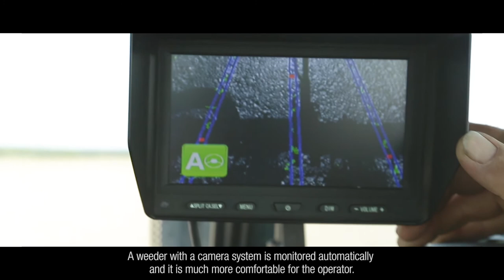BEDNAR FMT: Document on inter-row cultivation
View the unique document on inter-row cultivation that was prepared for you by BEDNAR FMT in cooperation with specialists and Czech and agriculturists. You will learn the advantages and use of cultivation in modern farming and other useful information.

BEDNAR FMT
2018